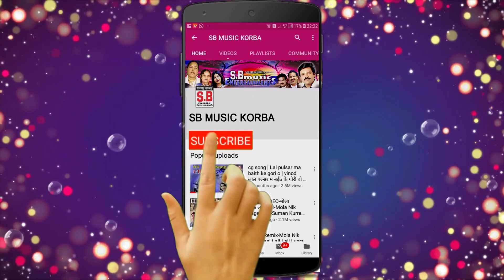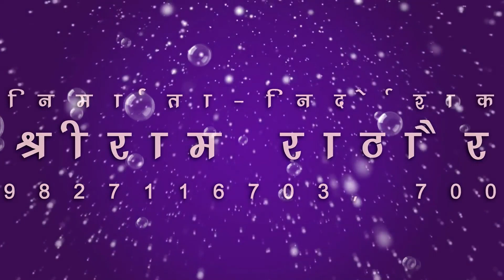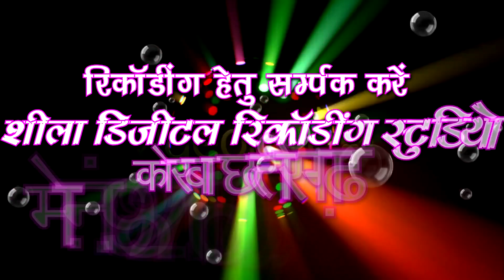सीएम रजवाड़े-CG Jas Geet-तोर द्वारी म ओ दुर्गा दाई-Tor Dwari Ma O Durga Dai-CM Rajwade-2019 SB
Song : Tor Dwari Ma O Durga Dai
गीत : तोर द्वारी म ओ दुर्गा दाई
Album : Dai Ke Mahima Jage
एल्बम : दाई के महिमा जागे
Male Singer : CM Rajwade
गायक : CM Rajwade
Female Singer : Padma, Kanchan, Shivkumari
गायिका : पदमा, कंचन, शिवकुमारी
Lyrics :  CM Rajwade
गीतकार : CM Rajwade
Music Director :
संगीतकार :
Producer : Shri Ram Rathore
निर्माता : श्रीराम राठौर
Director : Shri Ram Rathore
निर्देशक : श्रीराम राठौर
Recordist : Nanki ji
रिकॉडिस्ट : ननकीजी
सर्वाधिकार सुरक्षित है : एस.बी.म्यूजिक इंटरटेनमेंट्स छत्तीसगढ़, भारत